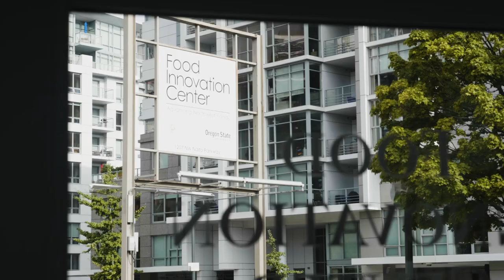Agricultural Science at Oregon State University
As the founding college of Oregon State University, for more than 150 years we have lived out our land grant mission to serve this state and its people through our research, our teaching, and our outreach.